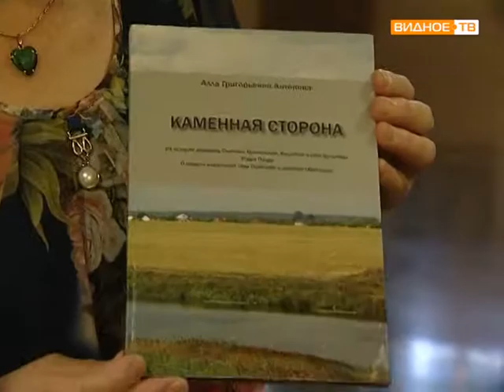День городского поселения Горки Ленинские